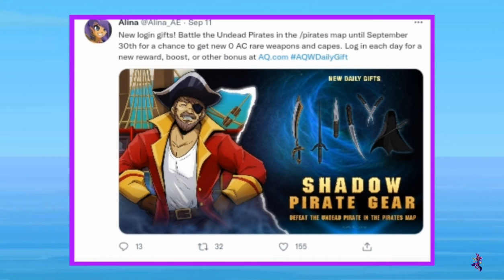AQW DREAD SHADOW PIRATE SET FREE NEW RARES (AC) AQWORLDS 2021